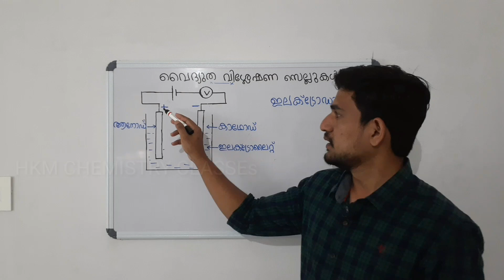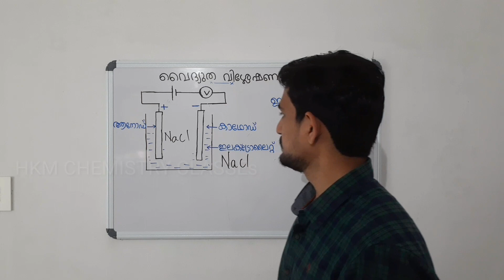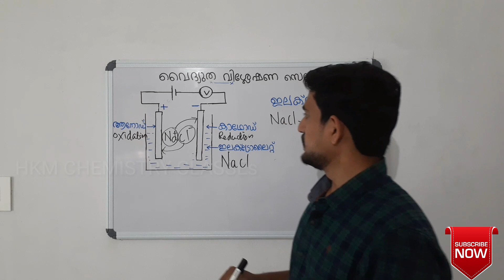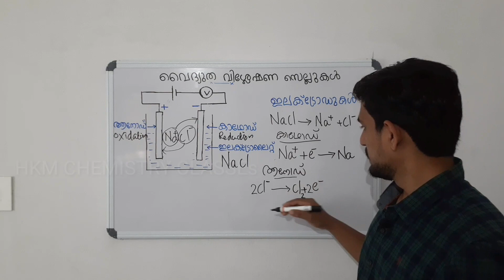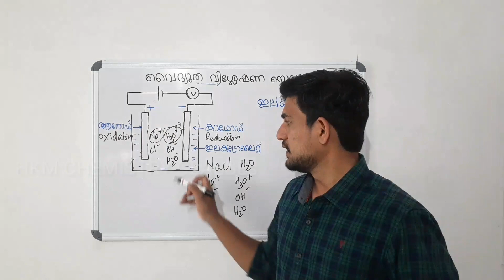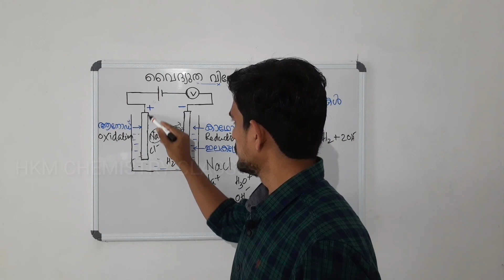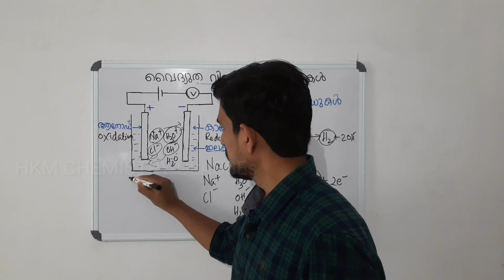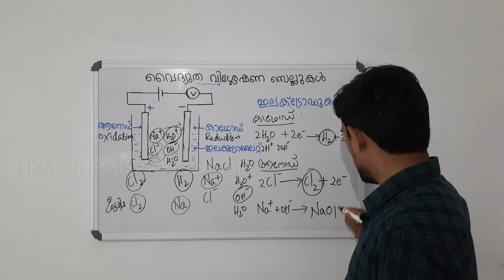🎯Electrolytic cell|Electrolysis of NaCl|Chemistry|Malayalam|sslc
This video explains electrolysis of molten sodium chloride and sodium chloride solution.This video helpful for sslc,higher secondary and cbse students.